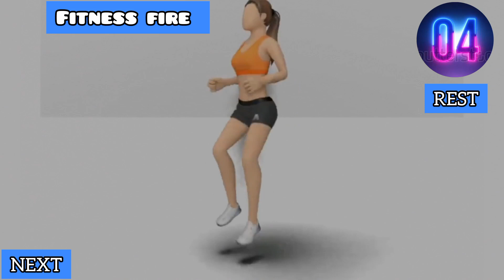15 minute workout at home to burn fat and get six pack abs without equipment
Hello my dear friends Today, with these exercises, you can sweat a lot and burn fat Exercises that can help you lose weight and reduce size and also make your six pack visible Do all these exercises to the end Please subscribe to the channel to support us
 six pack Weight Loss fats Fast fat burning Lose weight at home Practice at home Fast and easy weight loss Six pack training Exercise at home for belly fat Home workout for belly fat Burning body fat Burn fat from the whole body Burn the sides side exercise Abdominal exercises at home Six pack abs workout